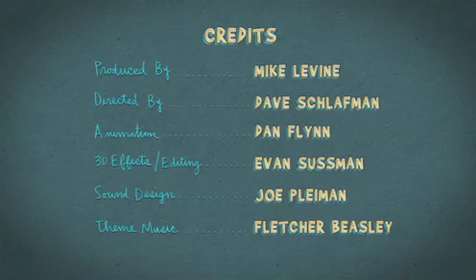Philippe and Pierre - Unidentified Flying Idiot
A UFO comes down and Pierre hopes this is his chance to get Philippe on top of his body